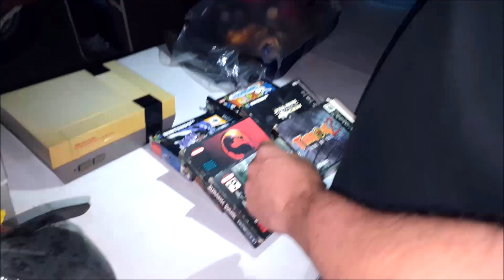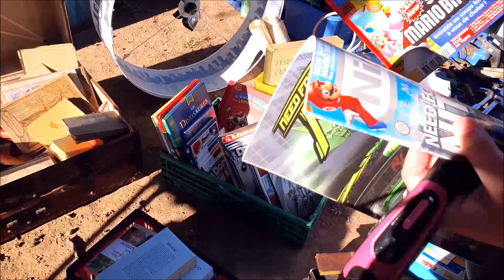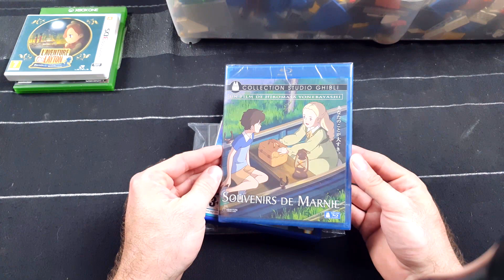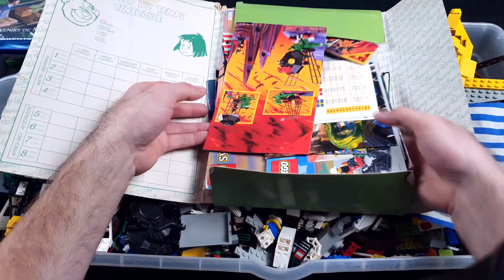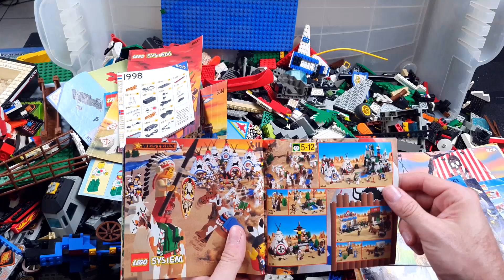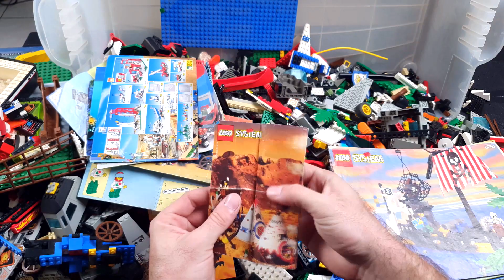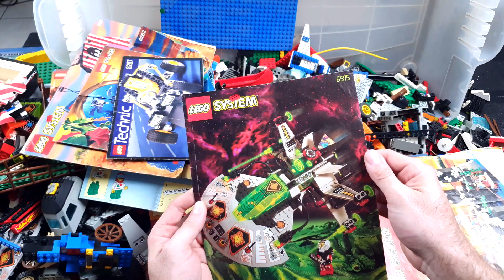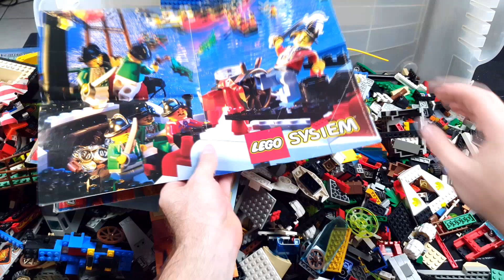VIDE GRENIER LIVE elle vend tout a 10 centimes !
Au programme : la guerre des prix plus que jamais présente dans cette vidéo où chacun rivalise afin de vendre au mieux leurs objets allant même jusqu’à demander 10 cent l'objet , une manière radicale pour se débarrasser des son chargement, tandis que d'autres préfèrent vendre plus cher, quitte à ne pas vendre. On se retrouve dans la vidéo pour un unboxing de caisse lego achetée en vide greniers et quelques jeux.